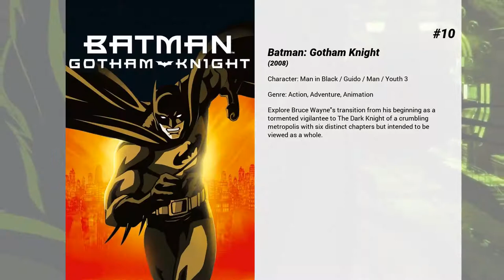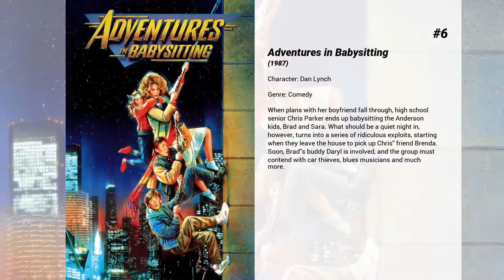Best George Newbern movies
Welcome to... Best George Newbern movies! In our channel you will find hundreds of TOPS and rankings of the best films of all genres, actors and nationalities.

Best George Newbern movies presents...

15. Fireflies in the Garden
The semi-autobiographical story centers on the complexities of love and commitment in a family torn apart when faced by an unexpected tragedy.

14. Saw VI
Special Agent Strahm is dead, and Detective Hoffman has emerged as the unchallenged successor to Jigsaw's legacy. However, when the FBI draws closer to Hoffman, he is forced to set a game into motion, and Jigsaw's grand scheme is finally understood.

13. Father of the Bride Part II
Just when George Banks has recovered from his daughter's wedding, he receives the news that she's pregnant ... and that George's wife, Nina, is expecting too. He was planning on selling their home, but that's a plan that -- like George -- will have to change with the arrival of both a grandchild and a kid of his own.

12. The Evening Star
Continuing the story of Aurora Greenway in her latter years. After the death of her daughter, Aurora struggled to keep her family together, but has one grandson in jail, a rebellious granddaughter, and another grandson living just above the poverty line.

11. Father of the Bride
George Banks is an ordinary, middle-class man whose 22 year-old daughter Annie has decided to marry a man from an upper-class family, but George can't think of what life would be like without his daughter. His wife tries to make him happy for Annie, but when the wedding takes place at their home and a foreign wedding planner takes over the ceremony, he becomes slightly insane.

10. Batman: Gotham Knight
Explore Bruce Wayne's transition from his beginning as a tormented vigilantee to The Dark Knight of a crumbling metropolis with six distinct chapters but intended to be viewed as a whole.

9. Justice League vs. the Fatal Five
The Justice League faces a powerful new threat — the Fatal Five! Superman, Batman and Wonder Woman seek answers as the time-traveling trio of Mano, Persuader and Tharok terrorize Metropolis in search of budding Green Lantern, Jessica Cruz. With her unwilling help, they aim to free remaining Fatal Five members Emerald Empress and Validus to carry out their sinister plan. But the Justice League has also discovered an ally from another time in the peculiar Star Boy — brimming with volatile power, could he be the key to thwarting the Fatal Five? An epic battle against ultimate evil awaits!

8. Superman vs. The Elite
The Man of Steel finds himself outshone by a new team of ruthless superheroes who hold his idealism in contempt.

7. Justice League: Secret Origins
When global catastrophe strikes, the World's Greatest Super Heroes answer the call to join Justice League. Justice League works together as a team to overcome a dangerous array of intersteller invaders and world conquering megalomaniacs.

6. Adventures in Babysitting
When plans with her boyfriend fall through, high school senior Chris Parker ends up babysitting the Anderson kids, Brad and Sara. What should be a quiet night in, however, turns into a series of ridiculous exploits, starting when they leave the house to pick up Chris' friend Brenda. Soon, Brad's buddy Daryl is involved, and the group must contend with car thieves, blues musicians and much more.

5. If These Walls Could Talk 2
The stories of three lesbian couples -- who live in the same house at different periods of time -- who are at a crossroads in their lives. In 1961, Edith loses her lover, Abby, to a stroke. Linda and Amy struggle with feminist issues in 1972. And, in 2000, Kal and Fran try to have a baby with the help of sperm donor.

4. Justice League: Throne of Atlantis
After the events of Justice League: War, Ocean Master and Black Manta have declared a war against the surface in retaliation of the aftermath of Apokoliptian-tyrant Darkseid's planetary invasion. Queen Atlanna seeks out her other son, Ocean Master’s half-brother Arthur Curry, a half-human with aquatic powers with no knowledge of his Atlantean heritage, to restore balance.  Living with powers he doesn’t understand and seeing the danger around him, Curry takes steps to embrace his destiny, joining the Justice League, and with his new teammates he battles to save Earth from total destruction.

3. Justice League: War
The world is under attack by an alien armada led by the powerful Apokoliptian, Darkseid. A group of superheroes consisting of Superman, Batman, Wonder Woman, The Flash, Green Lantern, Cyborg, and Shazam must set aside their differences and gather together to defend Earth.

2. Superman/Shazam!: The Return of Black Adam
Chosen...